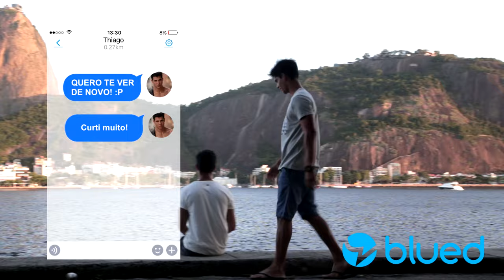BLUED GAY SOCIAL APP | CONEXÕES REAIS | LIVE E DATING GAY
Encontre o seu parceiro ideal, comece uma viagem romântica no verão! Baixe agora mesmo o Blued, melhor aplicativo gay social 🔹 (Apple Store/ Google Play)